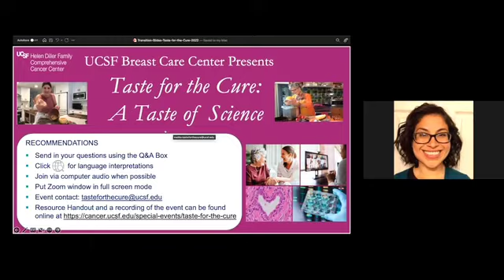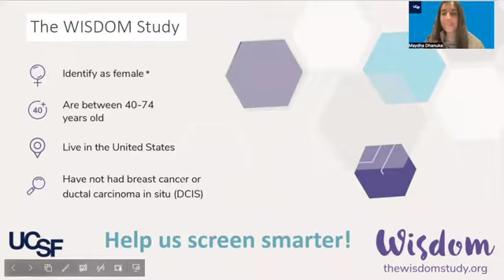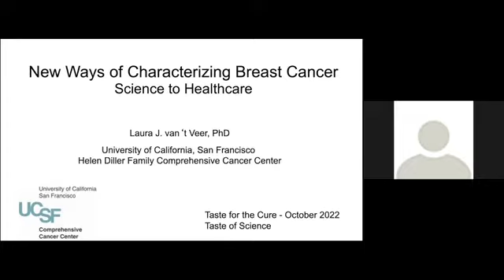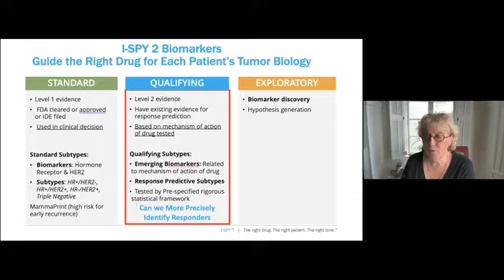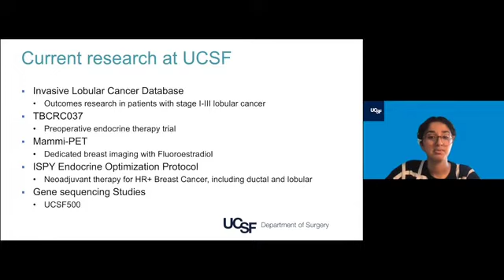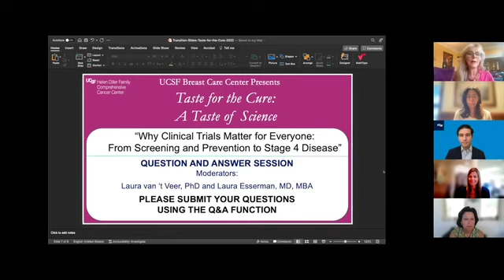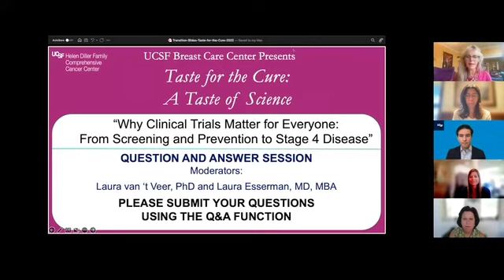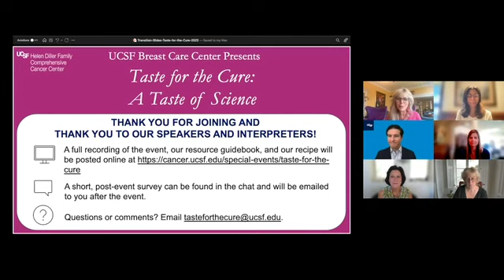Taste for the Cure: A Taste of Science 2022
October 8, 2022. Taste for the Cure: A Taste of Science virtual event explored the impact of food and science on breast health. Presented by the UCSF Breast Care Center.

Engaging Flash Talks about UCSF Patient Services from UCSF Breast Care Center Interns, a cooking demonstration with Alison Mountford, Chef & Laura Esserman, MD, MBA, special talk on "New Ways of Characterizing Tumors" by Laura van ’t Veer, PhD, and ending with a panel discussion: "Why Clinical Trials Matter for Everyone; From Screening and Prevention to Stage 4 Disease."